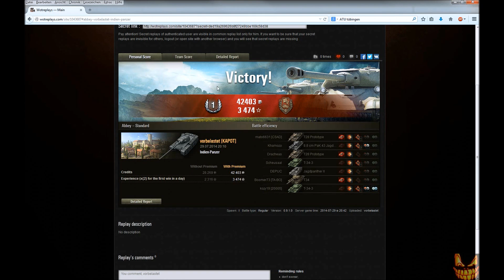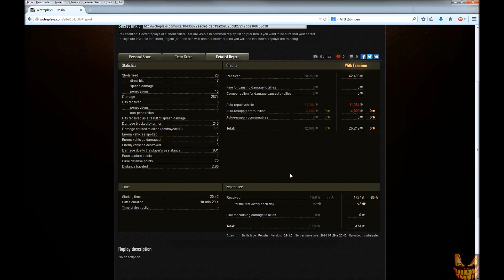World of Tanks - Indienpanzer auf Kloster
Tier 8 mittlerer Panzer der Deutschen, der Indienpanzer

nachdem es immer wieder Fragen und ähnliches gab, hier eins meiner letzten Testmatches

Patch 9.1 Replay